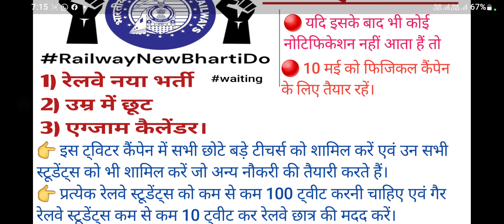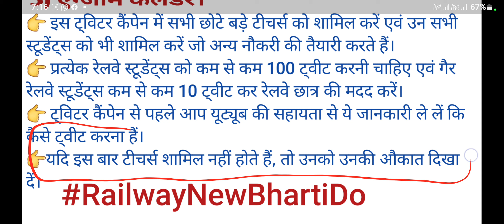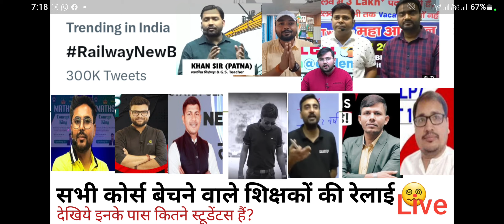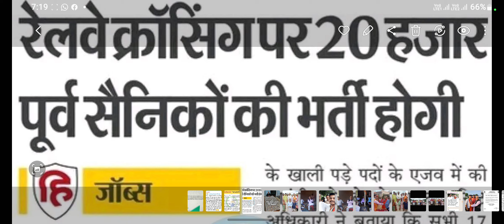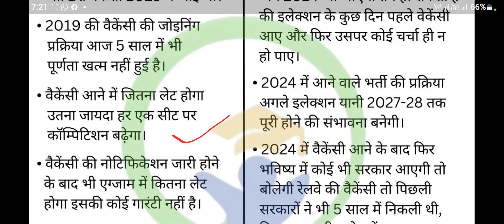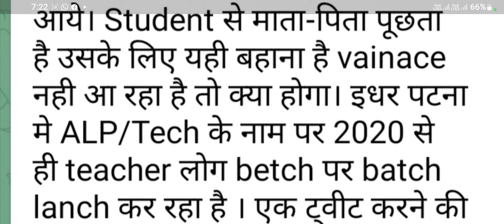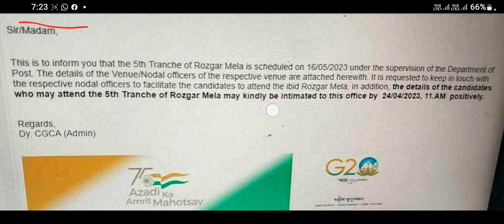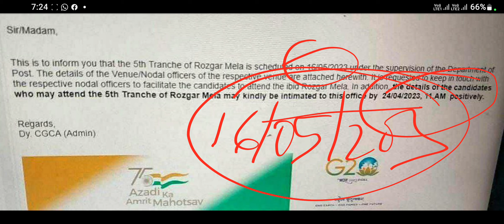RailwayNewBhartiDo 5 मई 2023, RAILWAY EXAM VACANCY 2023 | TWITTER CAMPAIGN FOR RAILWAY EXAM 2023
In this video we will discuss about Railway New Vacancy 2023 | Railway 1.5 Lakh Vacancy 2023 | RRB ALP New Vacancy 2023 | RRB ALP Technician New Vacancy 2023 | Railway Upcoming Vacancy 2023 | Railway TTE Vacancy 2023 | Watch full video for Railway TTE, ALP Technician New Vacancy 2023 Full Information